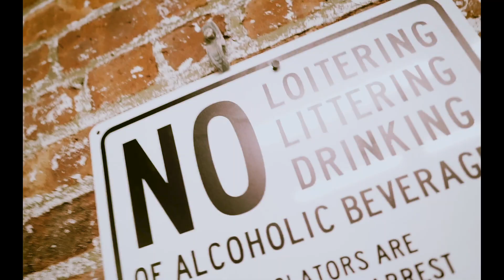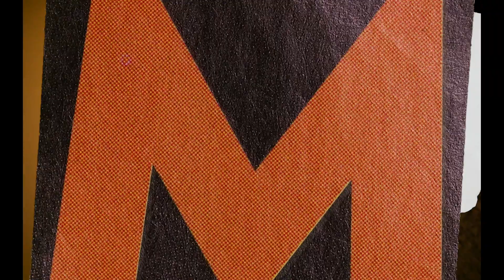Bando Bari - Lost So Much (Official Music Video Directed By Jus.Timmy)